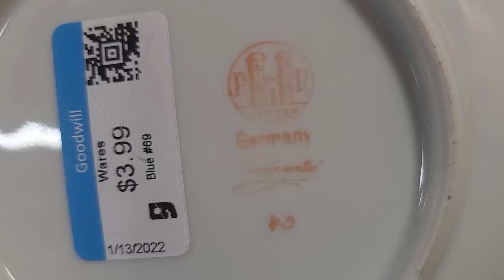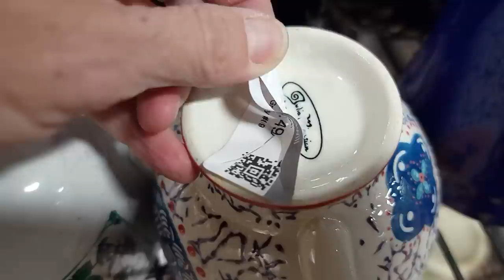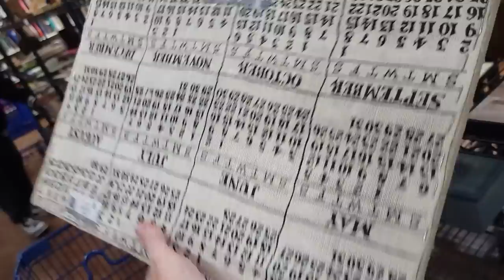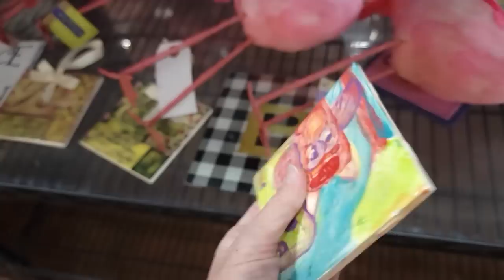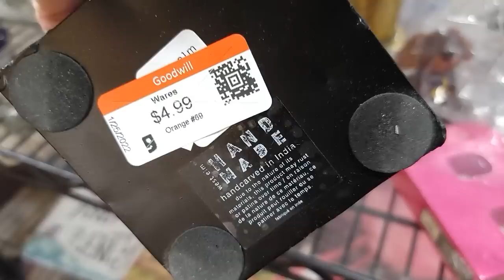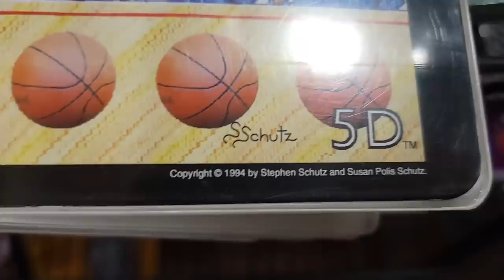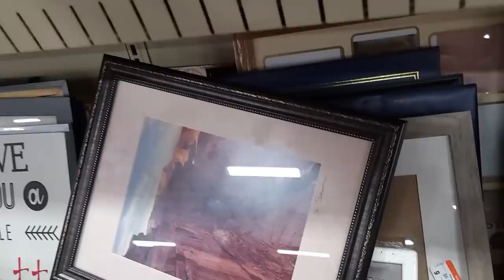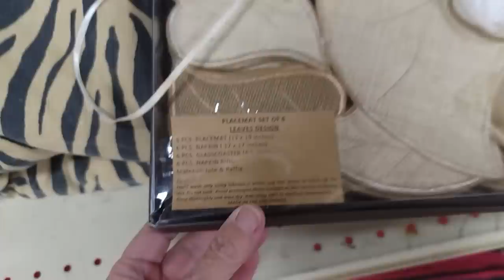Oh My Gosh I Can't Believe This Was on the Goodwill Shelf - Thrift With Me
This was an interesting thrifting trip as I didn't get as many hard goods as usual but scored on the plush - but oh my gosh wait til you see what I found I can't believe it was just sitting there waiting for me on the Goodwill shelf!  See what I put in the cart on this thrift with me adventure!

2. Include your offer,
3. This is IMPORTANT! include a screenshot of the item OR the timestamp and which video it is from
4. If we agree on a price I will send an invoice via PayPal

To send some love:
6955 N Durango Dr Suite 1115, 299

Here is my mom's Etsy shop